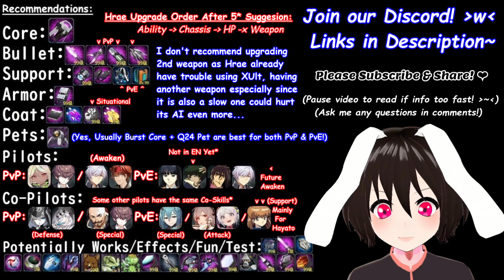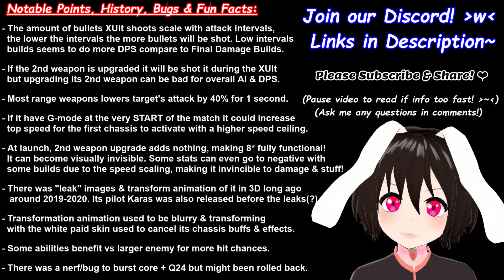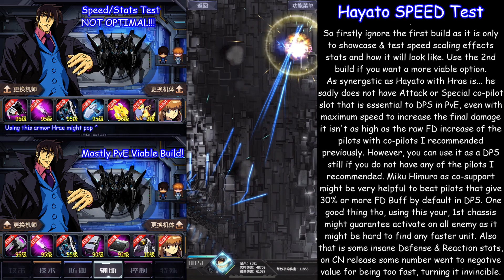Hræsvelgr Build Guide & Review! IRON SAGA How to Hraesvelgr!【Vtuber】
Timestamps:
0:00 Intro Skit Builds Showcase!
1:03 Commentary Starts! + VTuber
1:26 Parts/Pilots Recommend!
2:02 Notable Points, Fun facts & Trivia!
2:36 General PvE Build (VS Boss / Posters)
4:04 General PvP Build (None Awaken)
5:05 General PvP Build for Future Awaken Pilots
6:06 Hayato Speed Test (Shin Getter Collaboration Collab Pilot)
7:55 Join our Corps!
8:14 Ehe~❤ Karas

Special Big Thanks to Hina, Tc, Tyrs, Shiggy, Kazusa Touma, Nix, Legiro, Atten, Vzxc, Tatsu, Luterion, ButchaU, Reverse Raven, Roe, Taylor, and everyone who help reviewed this guide!❤️

OP & Meta in Both PvP & PvE! It is recorded in my account on the CN Iron Saga IOS server! 흐레스벨그 弗雷斯貝爾格 Hrae 弗雷斯贝尔格 Karas Personal Lore Canon Mecha Hræsvelgr

We are the Best Iron Saga EN focused Community & have many Strong Iron Saga Corp/Guilds too! Everyone are welcome to join even if you don’t play the game as we also play many other games & talk about other topics! (Tag me on Discord if you want to join our Corps!❤️)